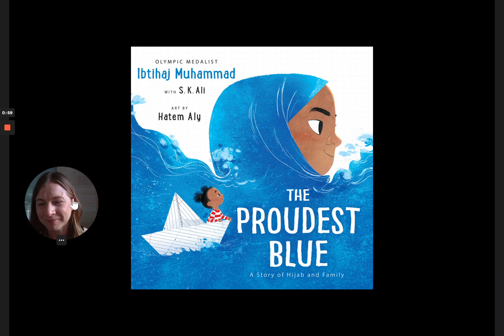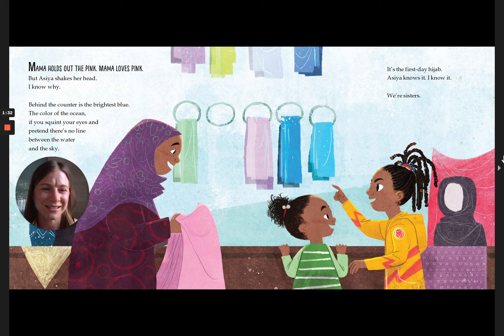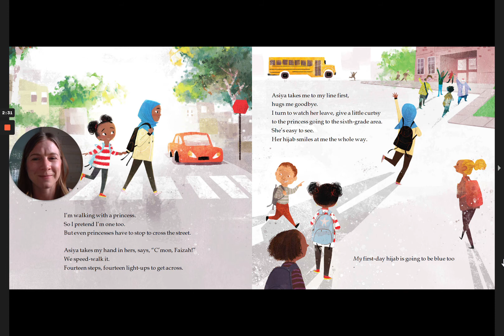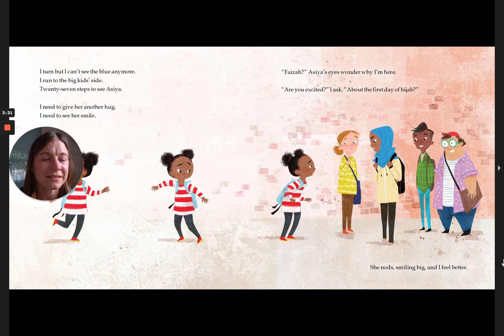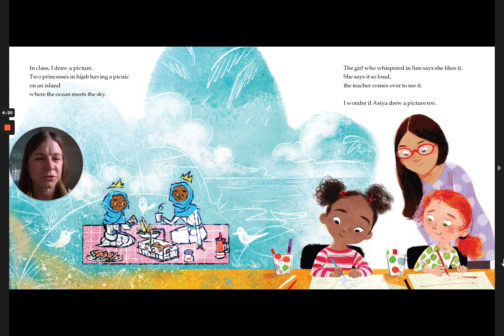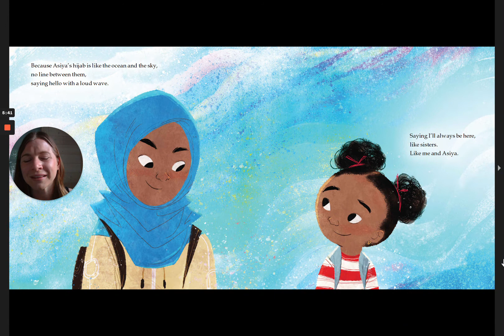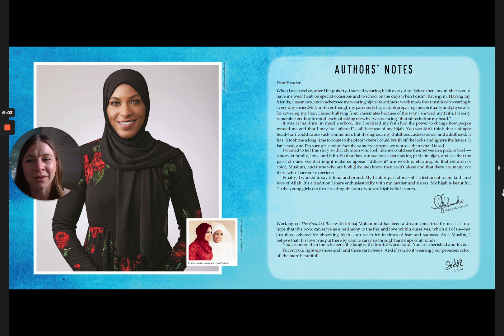The Proudest Blue A Story of Hijab and Family by Ibtihaj Muhammad Back to School and Being Different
A young girl watches as her sister selects her first back to school hijab and wears in on her first day of school.